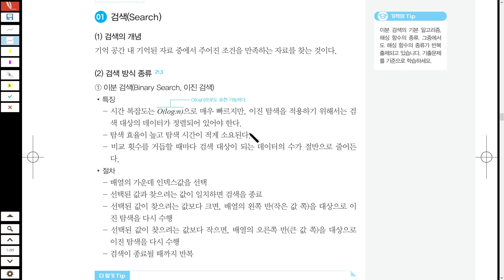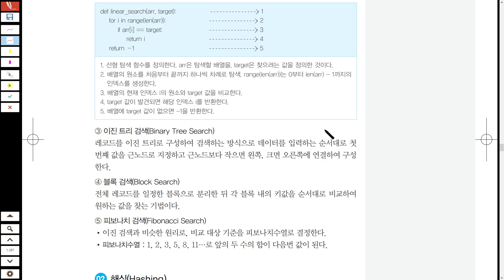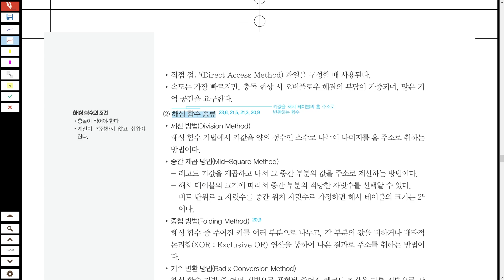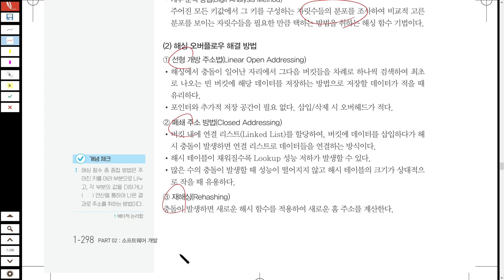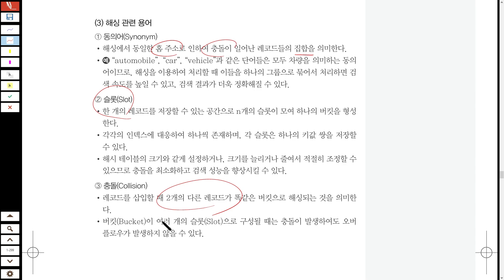[정처기-왕두목쌤] 검색과 해싱